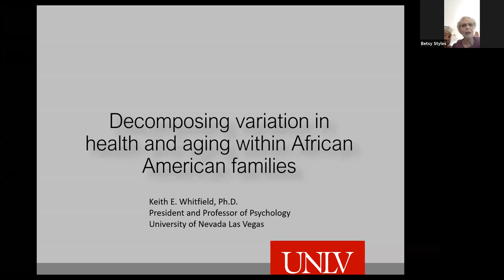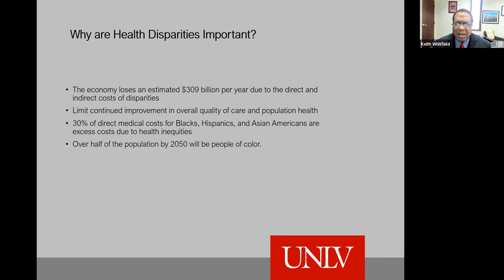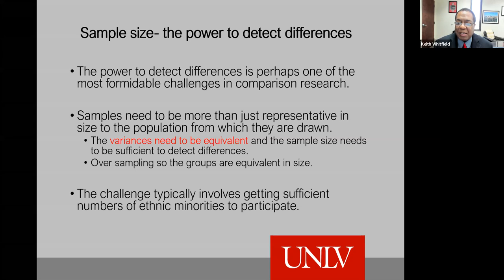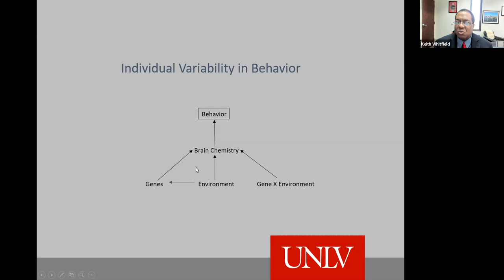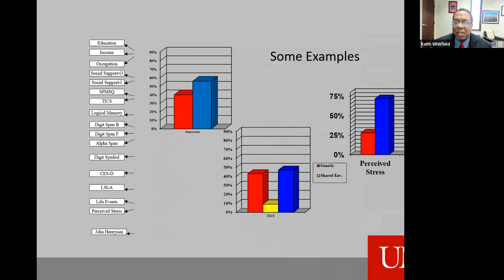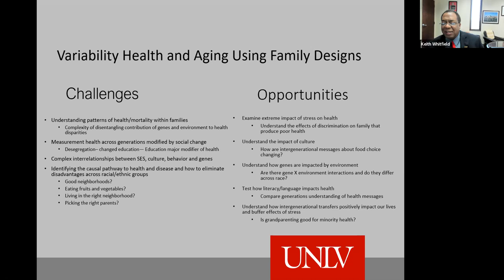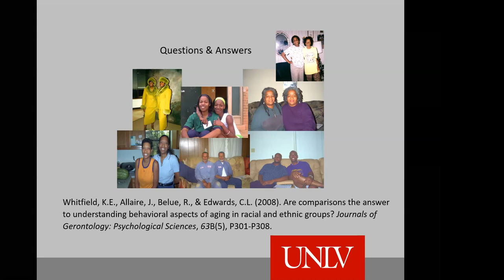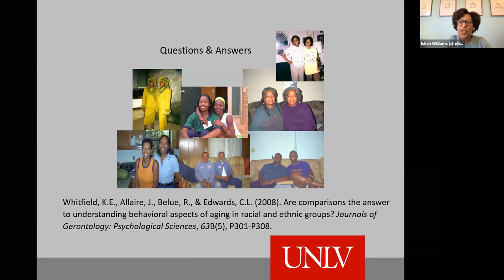2021 Barbara Payne Lecture: Dr. Keith Whitfield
"Decomposing Variation in Health and Aging within African American Families" - Dr. Keith Whitfield. Dr. Whitfield serves as the first African American president of the University of Nevada, Las Vegas (UNLV). Previously a provost, senior vice president of academic affairs, and professor at Wayne State University, Dr. Whitfield is an expert on the social, psychological, and cultural factors of cognition and healthy aging, particularly within African American families. He has authored or co-authored more than 200 publications including journal articles, books and book chapters.

The GSU Gerontology Institute is excited to share our first ever virtual Barbara Payne Lecture featuring Dr. Keith Whitfield.